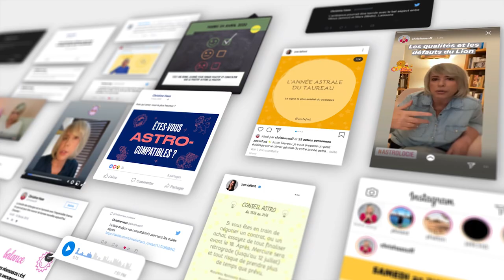Horoscope Vierge ♍️, novembre 2020 ☂️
☂️ horoscope du mois de novembre 2020 pour le signe de la Vierge ♍️.
☂️ Pour tout savoir de votre mois, regardez l'horoscope de la Vierge ♍️ et celui de votre ASCENDANT pour plus de précision.

☂️ Éphémérides du mois :
- Soleil : Scorpion jusqu'au 21 novembre 2020. Sagittaire après le 21.
- Pleine Lune : le 30 novembre à 8° des Gémeaux
- Nouvelle Lune : le 15 novembre à 23° du Scorpion
- Mercure : 26° Balance à 27° Scorpion
- Vénus : 4° Balance à 10° Scorpion
- Mars : 16° Bélier. Direct le 14 novembre
- Jupiter : 21° à 25° Capricorne
- Saturne: 26° à 28° Capricorne
- Uranus : 8° à 7°R Taureau
- Neptune : 18° Poissons. Directe le 29
- Pluton : 22° à 23° Capricorne